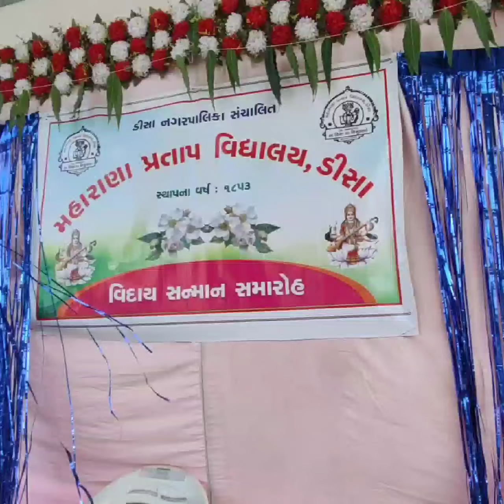વિદાય સન્માન સમારંભ શ્રી જે.આઇ.પ્રજાપતિ સાહેબ, શ્રી એચ.જી. ગહેલોત સાહેબ અને ડો.એમ.સી.ત્રિવેદી સાહેબ